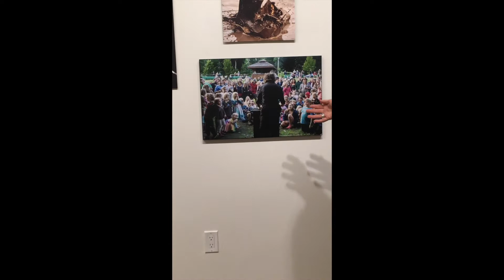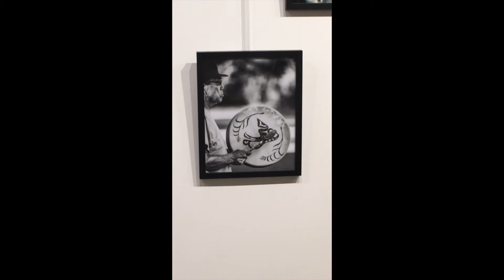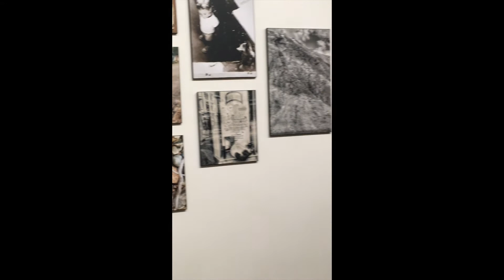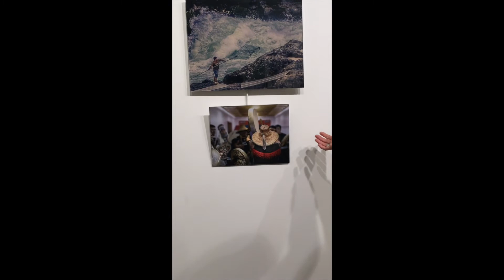The Photography of Elizabeth Larsen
Join Elizabeth Larsen on a tour through her photography exhibit at the Misty Rivers Arts Centre! On until February 6th, 2021.